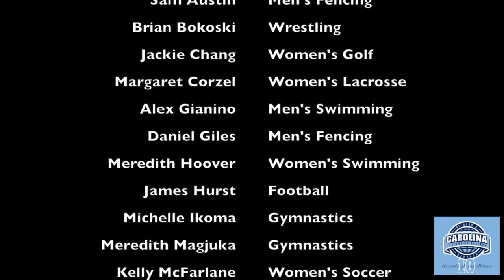LOD Halftime Recognition Behind the Scenes Video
The 2013-14 Tar Heel Leaders of Distinction were recognized at halftime of UNC Men's Basketball game against Maryland.